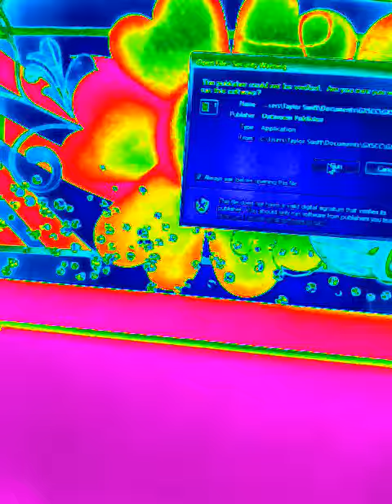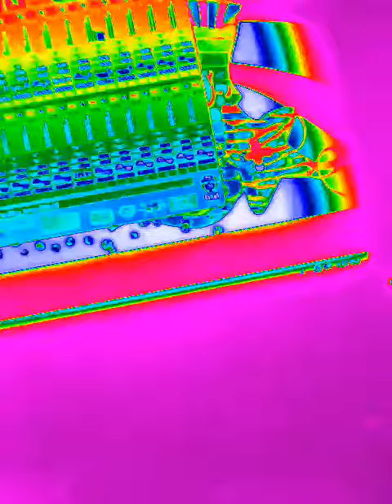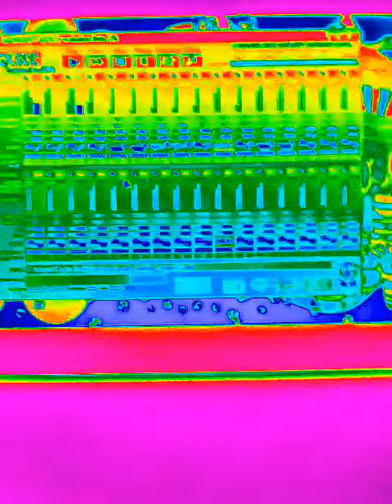Crazy in 8 bit enjoy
i am  making  more enjoy